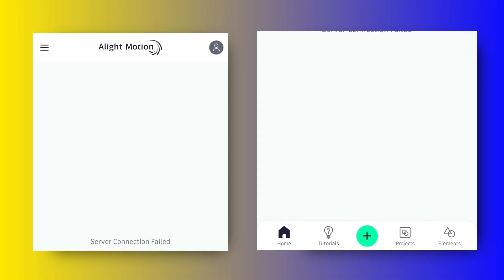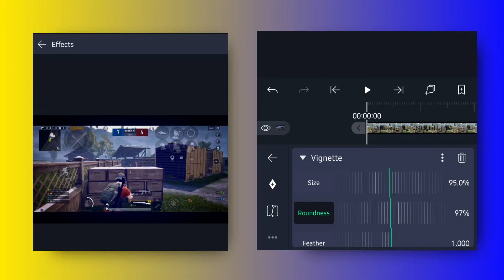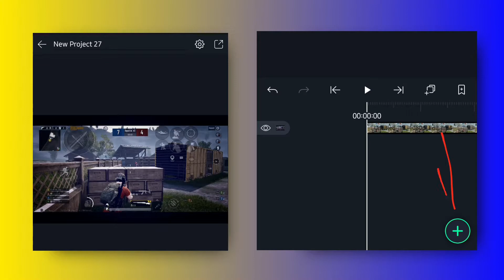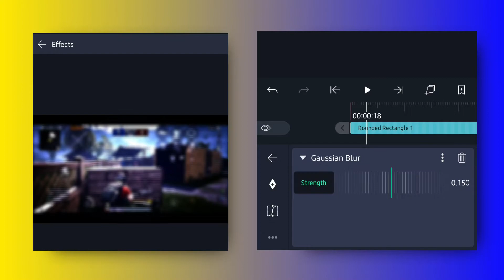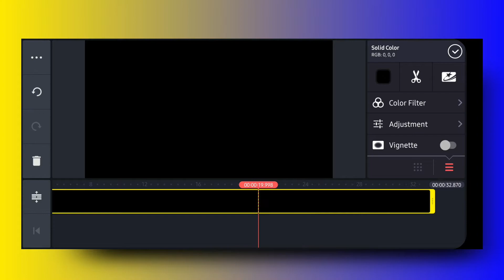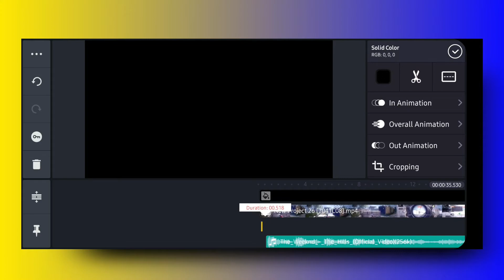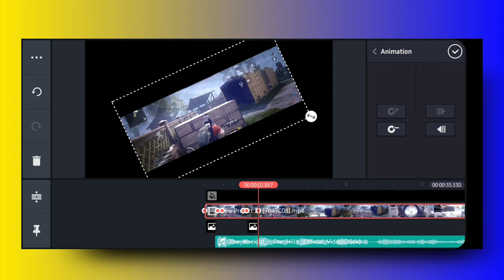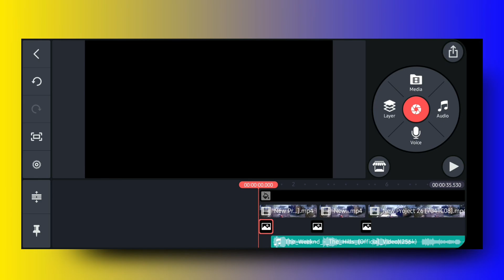The Weeknd - The Hills - 777 PUBGM Montage Editing Tutorial On Android🔥 | Edit Like 777 On Mobile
Hello guys welcome to description of the video. Myself Ritesh and I am here again with another new video based on edit like 777 on mobile.so,watch the video till the end and if you like it then hit that SUBSCRIBE button.

📱GEARS I USE 👉👇

Music in this video
Song
Superhero (ft. Chris Linton)
Artist
Unknown Brain
ASCAP, Sony ATV Publishing, and 7 music rights societies